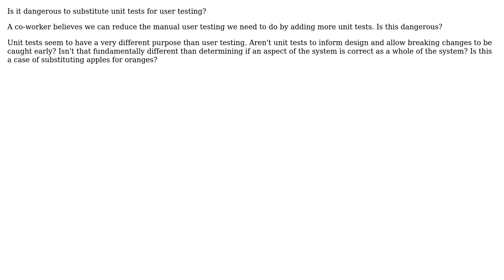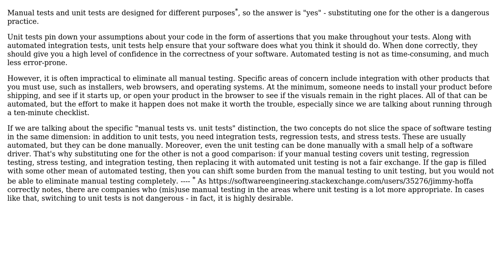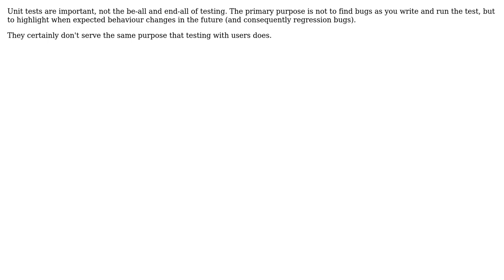Is it dangerous to substitute unit tests for user testing? (4 Solutions!!)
Is it dangerous to substitute unit tests for user testing?

With thanks & praise to God, and with thanks to the many people who have made this project possible! | Content (except music & images) licensed under CC BY-SA | Music | Images & others | With thanks to user Sergey Kalinichenko user MushinNoShin user Michael Kohne user Eoin Carroll user bytedev and the Stack Exchange Network Trademarks are property of their respective owners. You are responsible for your own actions.